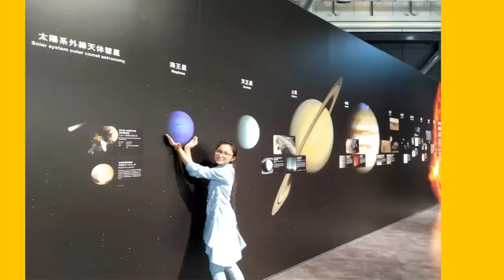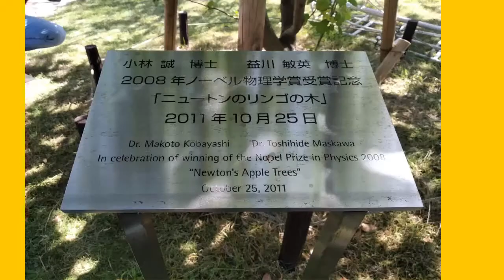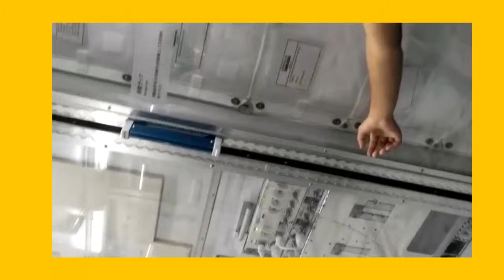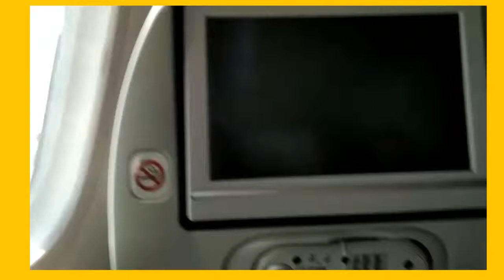MEMORIES OF JAPAN JST VISIT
Trip about science and technology meet for high merits scholars from different parts of the world and Uttarakhand also one of them from India